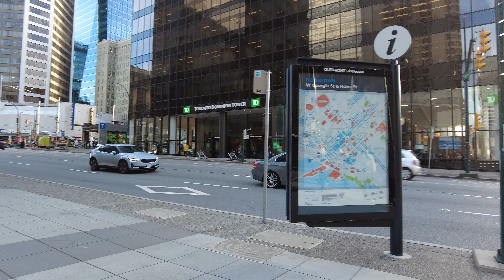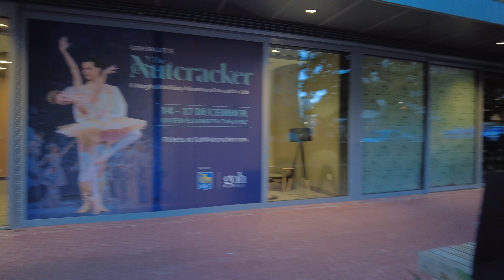Vancouver 4K Walking Tour on November 07 2023 - City Walk in Downtown Vancouver Canada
Downtown Vancouver is the central business district on Georgia Street and known for a buzzing nightlife scene on neon-lit Granville Street, with raucous bars, clubs, and live bands at the art deco Commodore Ballroom. By day, it’s a busy shopping hub of chain and luxury boutiques, plus high-end department stores in the CF Pacific Centre mall.
I’d suggest spending a day exploring the Downtown streets, wandering from landmark to landmark and definitely try out some of the mouthwatering food. There are also plenty of Vancouver attractions to see in the city.